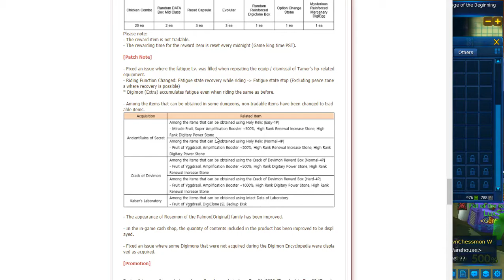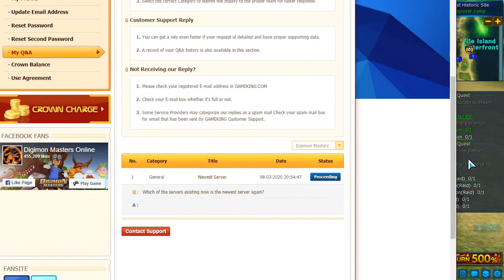ZDC DMO Beelzebub Server Free Run Part 89 LHS Normal Dungeon Error Intact PLHSDU Minor Improvement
ZDC DMO Beelzebub Server Free Run Part 89 LHS Normal Dungeon Error Intact post LHSD update Minor Improvement and still useless Q&As System + MM System and Raids Start

Why did GreedyKing include Lost Historic Site Normal Dungeon in the change even though it is still inaccessible? Also. still, now answer from the Q&As even after more than a month!

Looks like I'll have to upload more QBSC videos next as I'm still not done with Grinding my new run to record the dialogue when you capture a Gal Monster as well as the one before getting the Costume. I recorded the latest new event only once as the Veteran Bot users that GreedyKing Obviously Favors will come out on top so it's no use to even put the effort in that event. Today's upload will be numbering 11 videos with a total size of 4.78 GB should do until 10/26/2020 with my usual one day per upload goal.